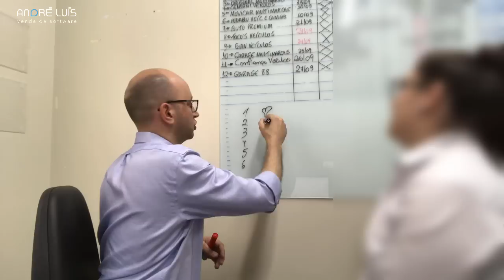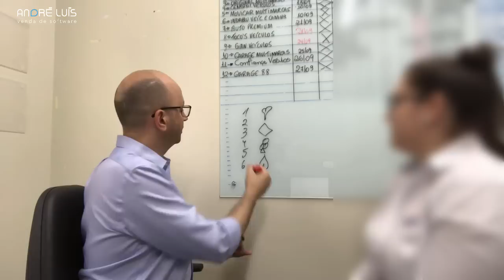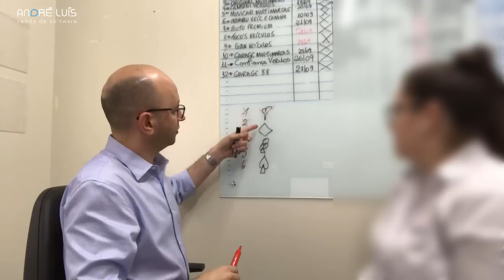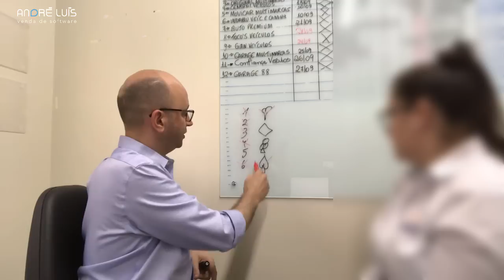QUEM SEGUE O SCRIPT SEM FAZER ISSO, NÃO VENDE SOFTWARE - #019